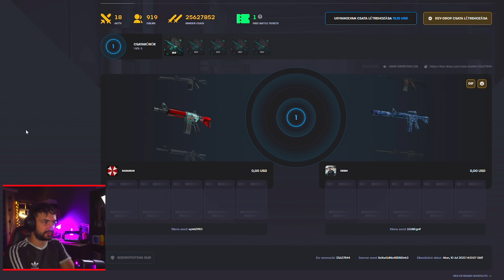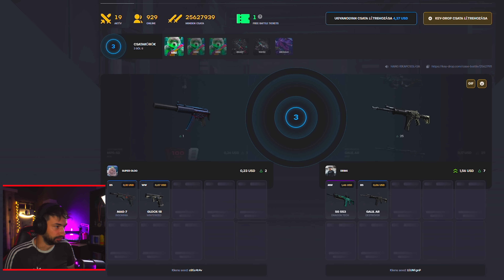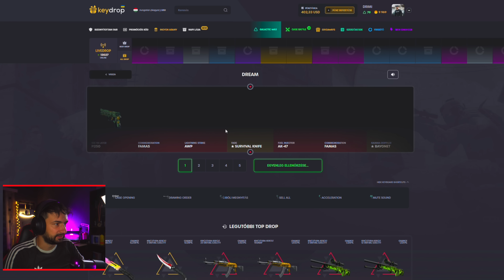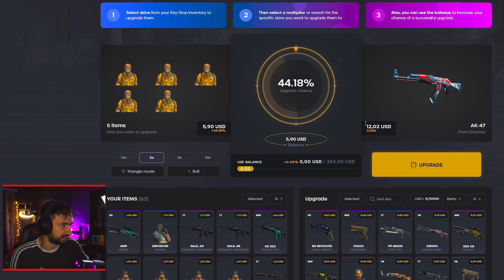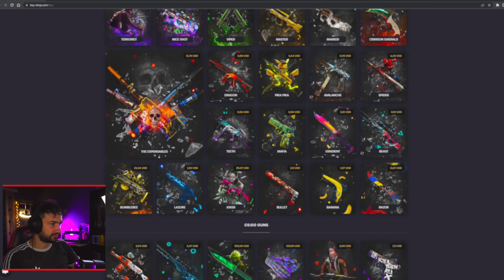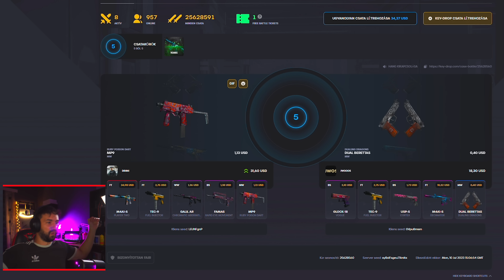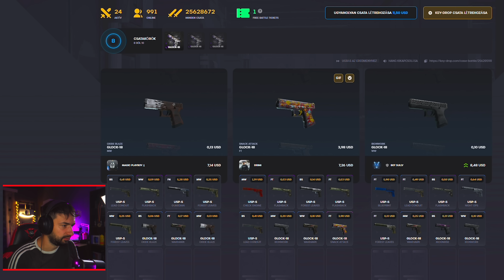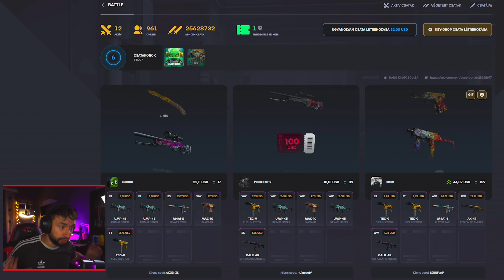Adja a LÁDAPÁRBAJ ⚔️ ? - Ládanyitás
Kód: DRIMI
INGYEN $0.50 +10% deposit